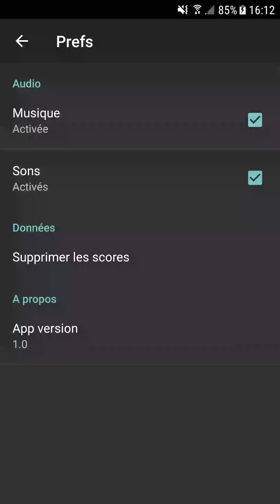Retrouvez les joies de Falling Blocks sur Android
Falling Blocks est un jeu de puzzle addictif dans lequel vous devez combiner des blocs pour faire des lignes complètes afin de marquer le maximum de points. Falling Blocks vous propose deux modes: le mode classique et le mode challenge. Vous pouvez également consulter vos meilleurs scores dans chacun de ces modes. Enfin, vous pouvez configurer le jeu Falling Blocks pour activer ou désactiver l'audio et la musique pendant le jeu.

N'hésitez pas à nousfaire part de vos commentaires ou de vos idées pour améliorer Falling Blocks.